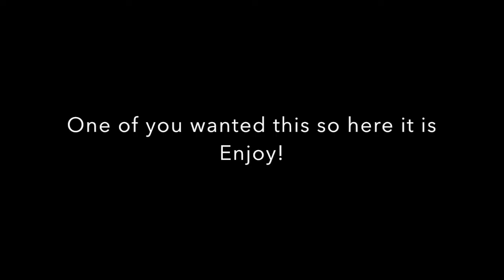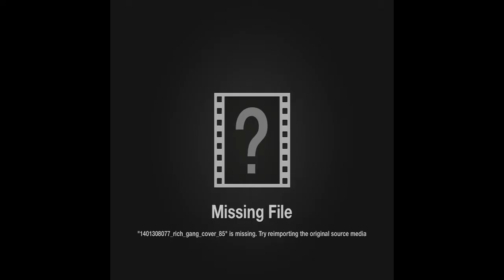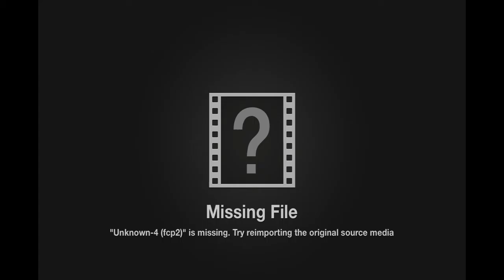Lifestyle (Cleanest Version)-Rich Gang ft. Young Thug, Rich Homie Quan